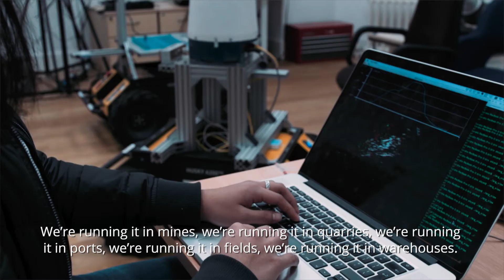EPSRC Fellowship | Professor Paul Newman on Mobile Autonomy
In 2010, Professor Paul Newman, at the University of Oxford, became an EPSRC Leadership Fellow. Paul leads the Oxford Mobile Robotics Group (MRG), which is at the cutting-edge of UK research into driverless technology.

The fellowship gave him the opportunity to take projects forward on a number of levels from establishing essential industrial links with partners such as BAE Systems and Nissan to setting up a spin out company Oxbotica. It also gave Paul the chance to contribute to the Department for Transport's review on driverless vehicle technology.

The technology developed from his fellowship is now being exported around the world. It's finding uses not just in cars, but in mines, quarries, ports, fields, warehouses and personal mobility, it has even found its way to Mars.

Let’s connect!